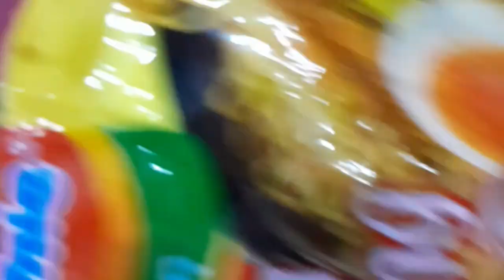Gas elpiji langka || masak mie dengan kompor hock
cerita kita gas elpiji langka masak mie dengan kompor hock ‎alias kompor pakai minyak tanah tetap nikmat